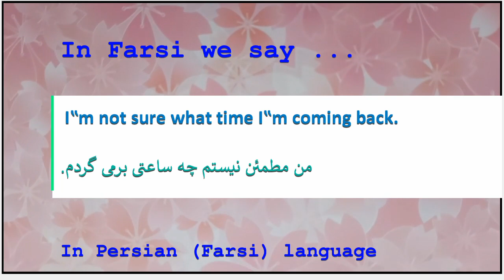The meaning of I‟m not sure what time I‟m coming back in Persian or Farsi من مطمئن نیستم چه ساعتی